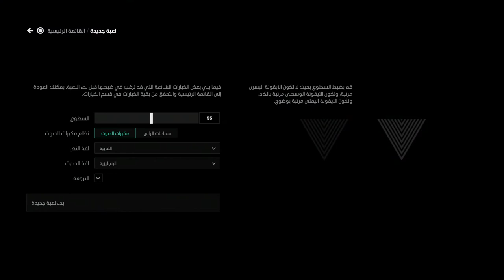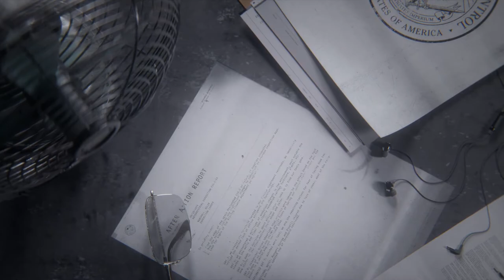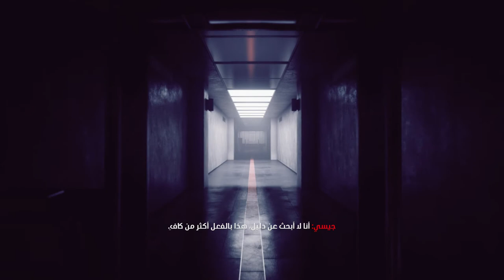تختيم كنترول || البداية الغريبة #1 (مترجم) || Control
كنترول هي لعبة فيديو من نوع تصويب منظور الشخص الثالث، وأكشن ومغامرات، صدرت بتاريخ 27 أغسطس 2019، وهي من تطوير ريميدي إنترتينمنت، ومن نشر 505 غيمز.
تختيم كامل للعبة كنترول جودة عالية ، جميع المقاطع السينمائية.
قائمة تشغيل جميع مقاطع تختيم كنترول مترجم